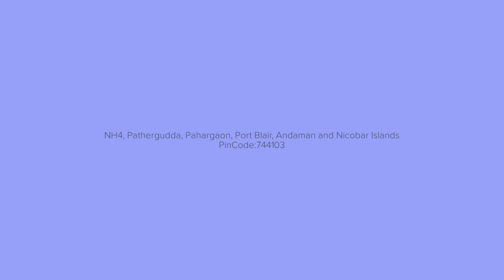Heritage MNR, Port Blair | हेरिटेज एमएनआर, पोर्ट ब्लेयर | ಹೆರಿಟೇಜ್ MNR, ಪೋರ್ಟ್ ಬ್ಲೇರ್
Surrounded by splendid blooming gardens and exotic trees, the Resort Heritage MNR, offers 5 star services and comforts with a pool and Specialized Indian Cuisine Restaurant with a Bar which offers perfect Drinks, two storied cottages set amidst lush tropical gardens to create an idyllic retreat, in one of the most exclusive places of the Portblair.

Few minutes from the airport, set in the tranquility of the Greenery, Resort Heritage MNR will be your privileged oasis for an enchanting Andaman stay.

Located in Port Blair, Heritage MNR is 10 km from Mount Harriet National Park and offers various facilities, such as a restaurant. Private parking can be arranged at an extra charge.The units in the resort are fitted with a flat-screen TV. A buffet breakfast can be enjoyed at the property. The nearest airport is Veer Savarkar International Airport, 2 km from the property.

शानदार खिले हुए बगीचों और विदेशी पेड़ों से घिरा, रिज़ॉर्ट हेरिटेज एमएनआर, एक पूल के साथ 5 सितारा सेवाएं और आराम प्रदान करता है और एक बार के साथ विशेष भारतीय व्यंजन रेस्तरां है जो उत्तम पेय प्रदान करता है, एक सुखद विश्राम के लिए हरे-भरे उष्णकटिबंधीय उद्यानों के बीच दो मंजिला कॉटेज स्थापित हैं। पोर्टब्लेयर के सबसे खास स्थानों में से एक में।

हवाई अड्डे से कुछ ही मिनटों की दूरी पर, हरियाली की शांति में स्थित, रिज़ॉर्ट हेरिटेज एमएनआर एक मनमोहक अंडमान प्रवास के लिए आपका विशेषाधिकार प्राप्त नखलिस्तान होगा।

पोर्ट ब्लेयर में स्थित, हेरिटेज एमएनआर माउंट हैरियट नेशनल पार्क से 10 किमी दूर है और एक रेस्तरां जैसी विभिन्न सुविधाएं प्रदान करता है। अतिरिक्त शुल्क पर निजी पार्किंग की व्यवस्था की जा सकती है। रिसॉर्ट में इकाइयाँ एक फ्लैट-स्क्रीन टीवी से सुसज्जित हैं। संपत्ति पर बुफ़े नाश्ते का आनंद लिया जा सकता है। निकटतम हवाई अड्डा वीर सावरकर अंतर्राष्ट्रीय हवाई अड्डा है, जो संपत्ति से 2 किमी दूर है।

ಭವ್ಯವಾದ ಹೂಬಿಡುವ ಉದ್ಯಾನಗಳು ಮತ್ತು ವಿಲಕ್ಷಣ ಮರಗಳಿಂದ ಆವೃತವಾಗಿರುವ ರೆಸಾರ್ಟ್ ಹೆರಿಟೇಜ್ MNR, ಪೂಲ್‌ನೊಂದಿಗೆ 5 ಸ್ಟಾರ್ ಸೇವೆಗಳು ಮತ್ತು ಸೌಕರ್ಯಗಳನ್ನು ನೀಡುತ್ತದೆ ಮತ್ತು ವಿಶೇಷವಾದ ಭಾರತೀಯ ತಿನಿಸು ರೆಸ್ಟೋರೆಂಟ್‌ನೊಂದಿಗೆ ಪರಿಪೂರ್ಣ ಪಾನೀಯಗಳನ್ನು ನೀಡುತ್ತದೆ, ಎರಡು ಅಂತಸ್ತಿನ ಕುಟೀರಗಳು ಸೊಂಪಾದ ಉಷ್ಣವಲಯದ ಉದ್ಯಾನವನಗಳ ನಡುವೆ ಸುಂದರವಾದ ವಿಶ್ರಾಂತಿಯನ್ನು ಸೃಷ್ಟಿಸುತ್ತವೆ. ಪೋರ್ಟ್‌ಬ್ಲೇರ್‌ನ ಅತ್ಯಂತ ವಿಶೇಷವಾದ ಸ್ಥಳಗಳಲ್ಲಿ ಒಂದಾಗಿದೆ.

ವಿಮಾನನಿಲ್ದಾಣದಿಂದ ಕೆಲವೇ ನಿಮಿಷಗಳಲ್ಲಿ, ಹಸಿರಿನ ಪ್ರಶಾಂತತೆ, ರೆಸಾರ್ಟ್ ಹೆರಿಟೇಜ್ MNR, ಮೋಡಿಮಾಡುವ ಅಂಡಮಾನ್ ವಾಸ್ತವ್ಯಕ್ಕಾಗಿ ನಿಮ್ಮ ವಿಶೇಷ ಓಯಸಿಸ್ ಆಗಿರುತ್ತದೆ.

ಪೋರ್ಟ್ ಬ್ಲೇರ್‌ನಲ್ಲಿರುವ ಹೆರಿಟೇಜ್ MNR ಮೌಂಟ್ ಹ್ಯಾರಿಯೆಟ್ ರಾಷ್ಟ್ರೀಯ ಉದ್ಯಾನವನದಿಂದ 10 ಕಿಮೀ ದೂರದಲ್ಲಿದೆ ಮತ್ತು ರೆಸ್ಟೋರೆಂಟ್‌ನಂತಹ ವಿವಿಧ ಸೌಲಭ್ಯಗಳನ್ನು ನೀಡುತ್ತದೆ. ಖಾಸಗಿ ಪಾರ್ಕಿಂಗ್ ಅನ್ನು ಹೆಚ್ಚುವರಿ ಶುಲ್ಕದಲ್ಲಿ ವ್ಯವಸ್ಥೆಗೊಳಿಸಬಹುದು ರೆಸಾರ್ಟ್‌ನಲ್ಲಿರುವ ಘಟಕಗಳು ಫ್ಲಾಟ್-ಸ್ಕ್ರೀನ್ ಟಿವಿಯೊಂದಿಗೆ ಅಳವಡಿಸಲ್ಪಟ್ಟಿವೆ. ಆಸ್ತಿಯಲ್ಲಿ ಬಫೆ ಉಪಹಾರವನ್ನು ಆನಂದಿಸಬಹುದು. ಹತ್ತಿರದ ವಿಮಾನ ನಿಲ್ದಾಣವೆಂದರೆ ವೀರ್ ಸಾವರ್ಕರ್ ಅಂತರಾಷ್ಟ್ರೀಯ ವಿಮಾನ ನಿಲ್ದಾಣ, ಆಸ್ತಿಯಿಂದ 2 ಕಿ.ಮೀ.

Hotel Name: Heritage MNR
Address: NH4, Pathergudda, Pahargaon, Port Blair - 744101
Asia Hotels and Resorts
304 Vardhman Sunder Plaza